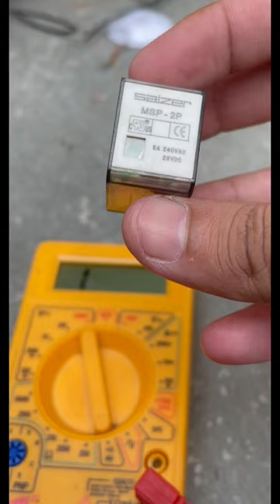DC Relay relay dc #24